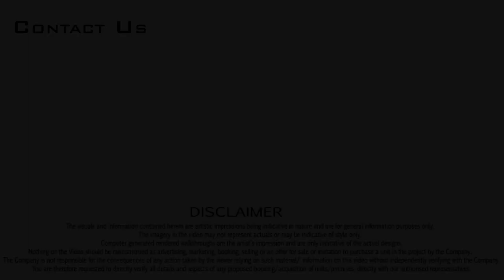Ambika Green City